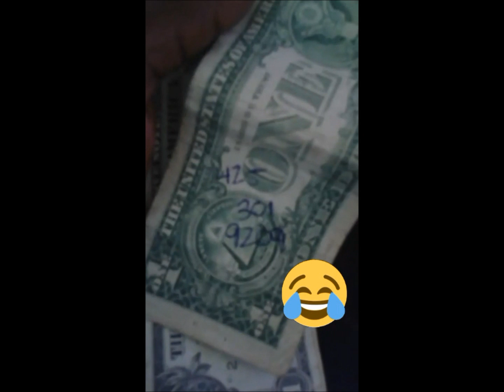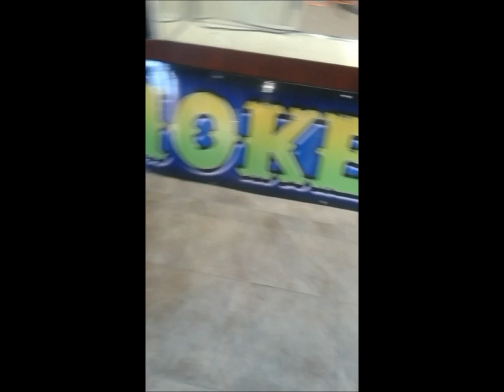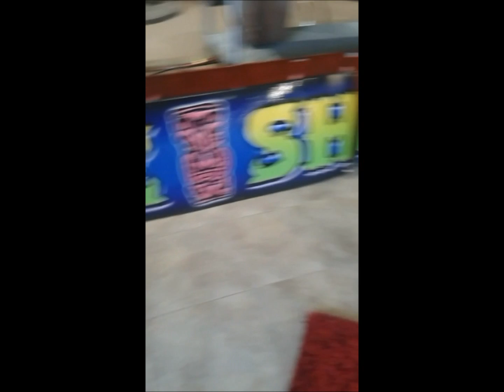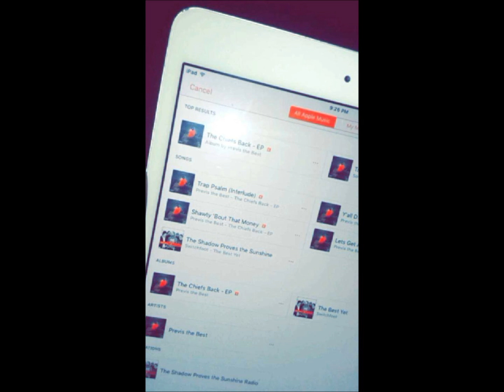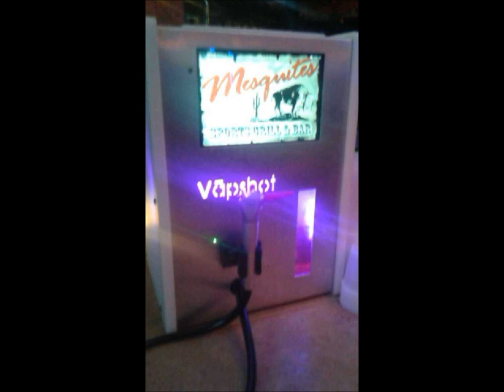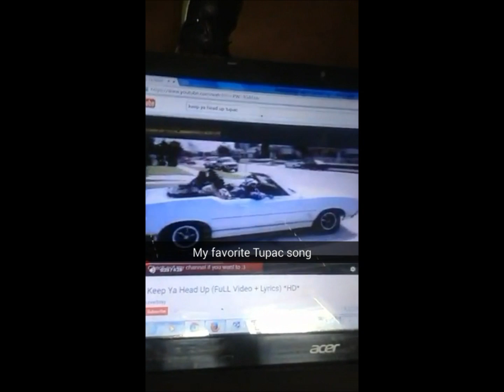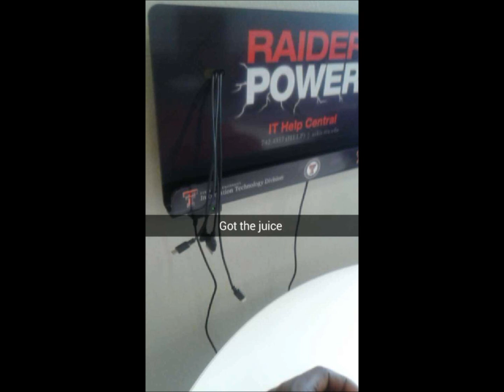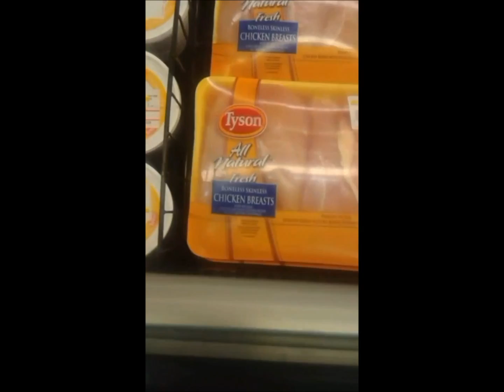Previs The Best - Snapchat - Week 1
Follow Joint Chief artist Previs The Best on Snap Chat  and Instagram today !!! Follow PrevisTheBest